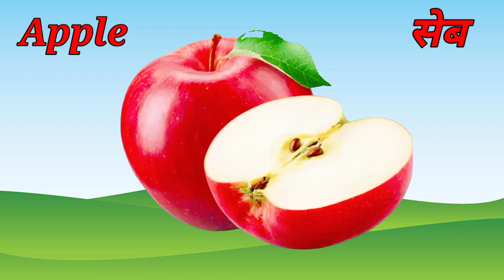Unique Way to Introduce Fruits to Your Children! Fruits Name in Hindi & English with Spelling!